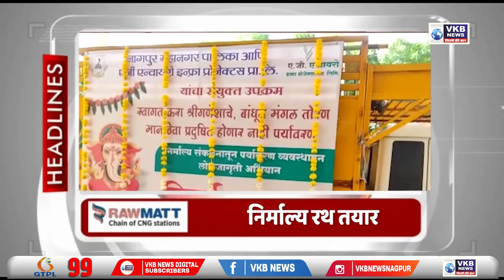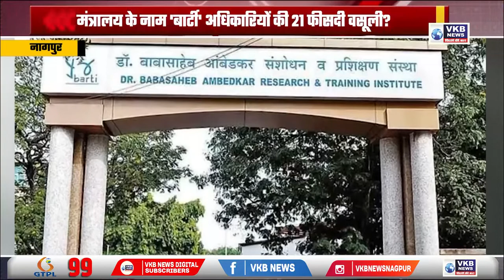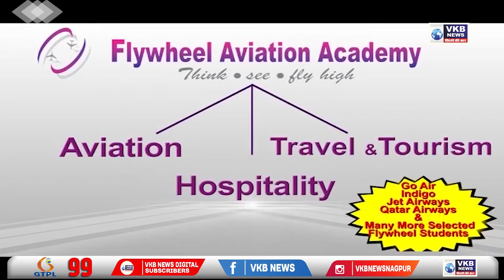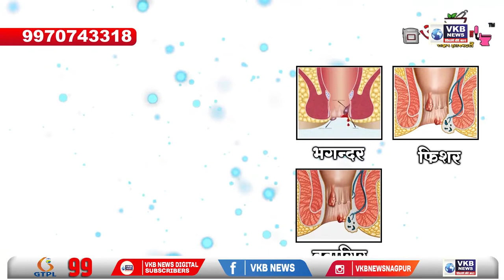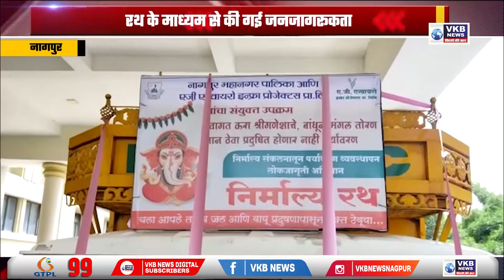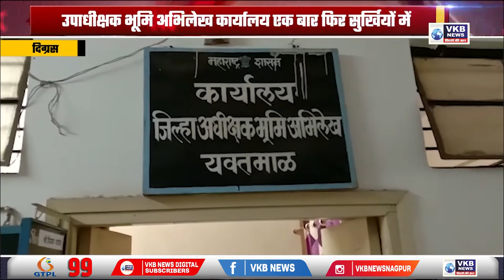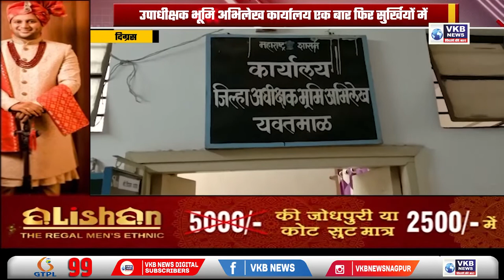डॉ. विपिन इटनकर ने की अग्निवीर चयन प्रक्रिया व्यवस्था की समीक्षा